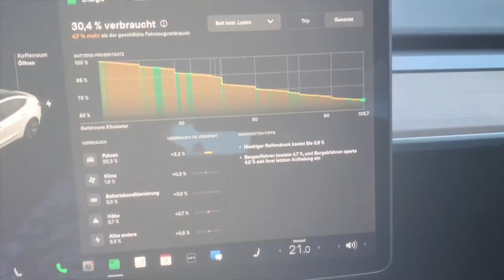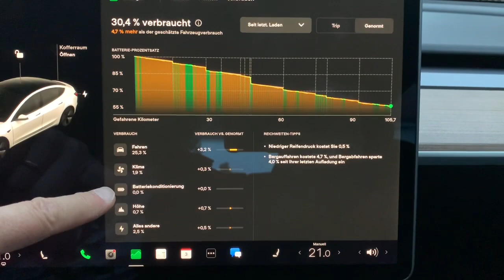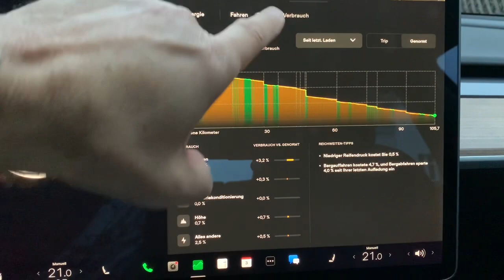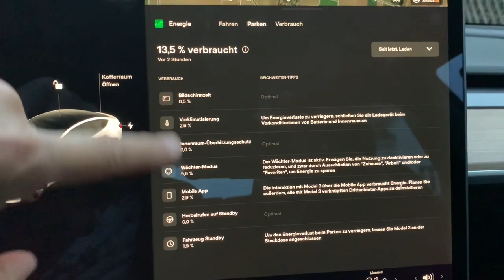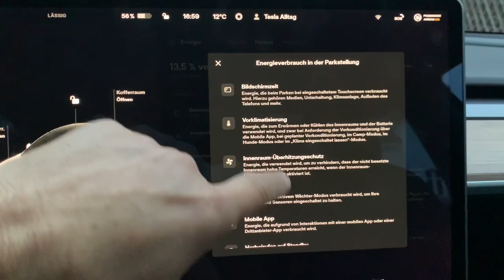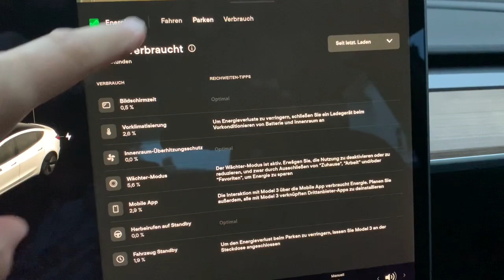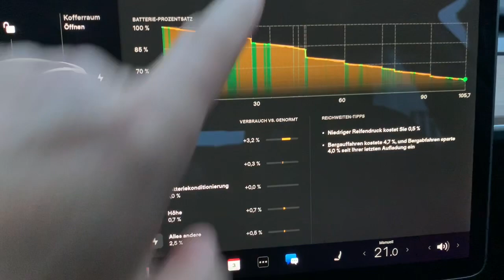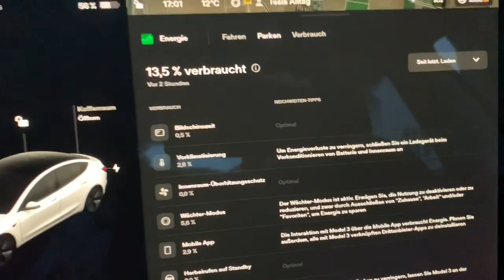Neue Energie-App im Tesla Model 3 | wie komme ich auf 100% Gesamt? 😳🤔